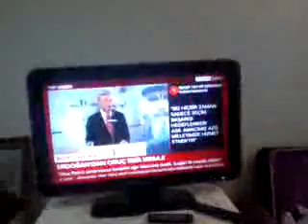sokak hayvanı fitnesi severden 2. hamle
tv ve telefonunuza giriyorlar olabilir.olabilir mi fırt avni?"olabilir.ayrıca gezi sonrası döviz işlemi.oylar çalındı mı?"olabilir"